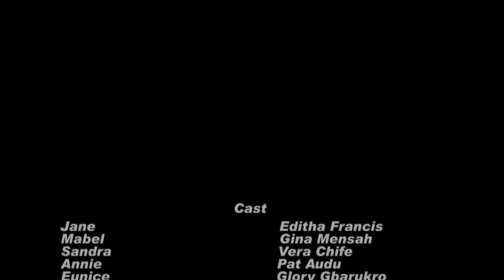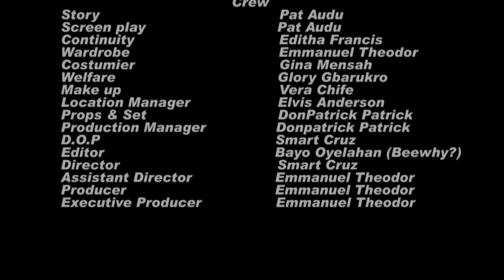SECRET AND LIE - LATEST NOLLYWOOD MOVIE